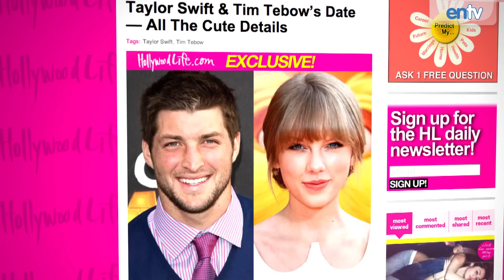BOBBI KRISTINA OPRAH INTERVIEW: Tim Tebow the next Bachelor, Snooki Engaged?: ENTV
Whitney Houston's daughter Bobbi Kristina sits down with Oprah for the first big interview since her mother's death. Tim Tebow may be chosen for the next season of 'The Bachelor' and Snooki is looking very pregnant and very engaged. This and more on 'Juicy Bits' with Chloe Melas.

For all your morning gossip watch 'Juicy Bits' every day.

Watch The YouReviewers Awards, Voted on and Presented by some of the Biggest Names on YouTube!